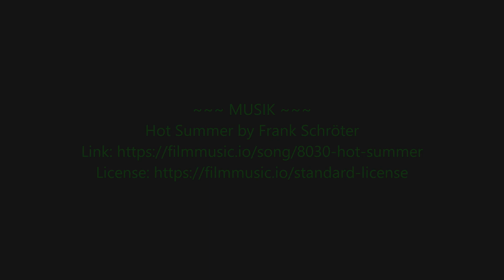Benediktenwand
Wanderung von Petern (Jachenau) zur Benediktenwand, zurück über die Glaswandscharte. Tolle Ausblicke auf Walchensee, Starnberger See, Ammersee, Staffelsee, Riegsee, begleitet von Wasserfällen und Steinböcken.

Hike from Petern (Jachenau) to Benediktenwand, back via Glaswandscharte. Stunning views to Walchensee, Starnberger See, Ammersee, Staffelsee, Riegsee, accompanied by waterfalls and capricorns.

~~~ MUSIC ~~~
Hot Summer by Frank Schröter